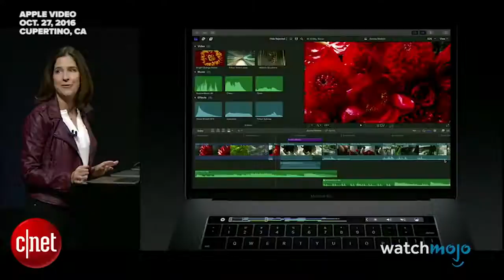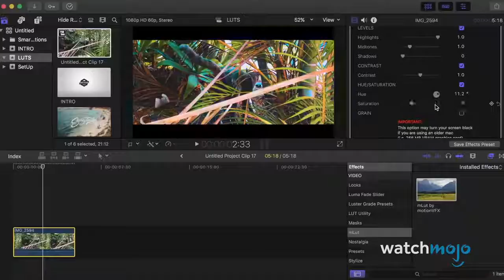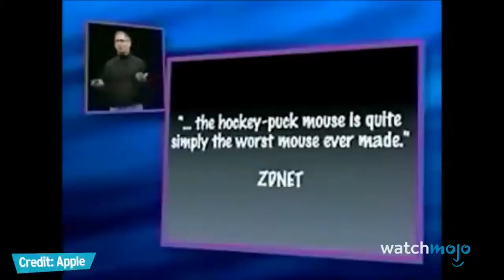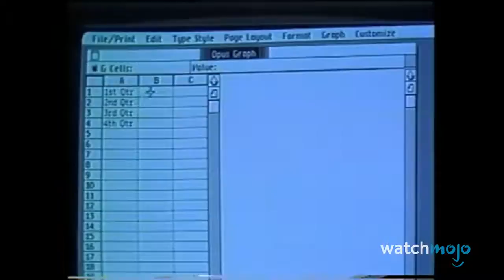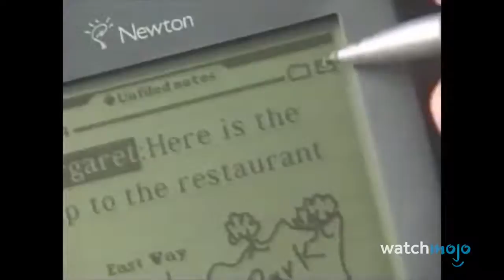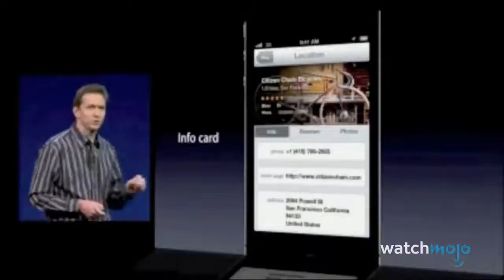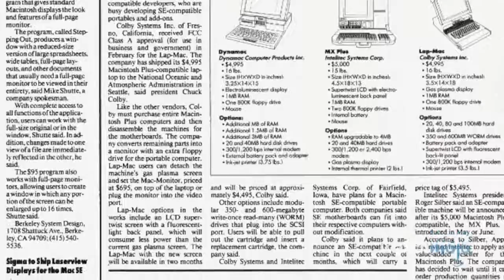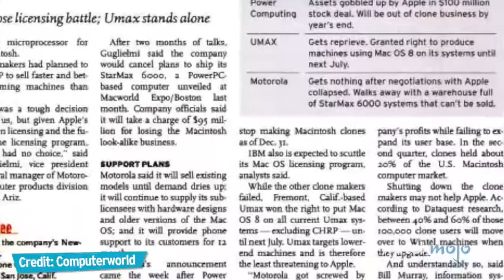APPLE fail 10 tImes